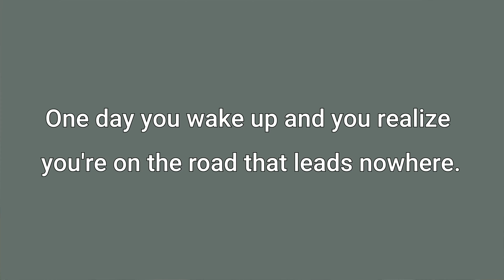How I Escaped Being Stuck in Life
In this video, I'm sharing with you how I escaped being stuck in life. Action steps are included so that you can use this advice to break out of your current rut and start living the life you want.

If you're feeling stuck in your life and don't know how to get out, watch this video and take action. I'll share with you some tips on how to escape being sucked in by life and start living the life you want. From setting goals to developing a plan, these steps will help you take the first step on the road to success!